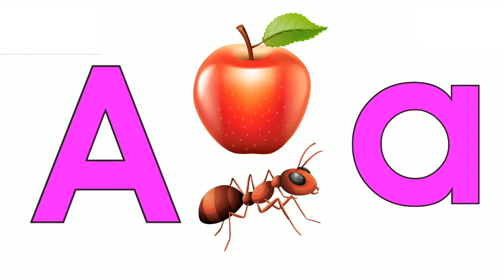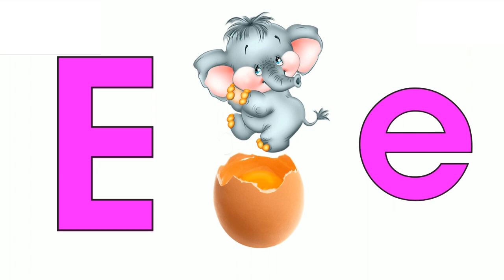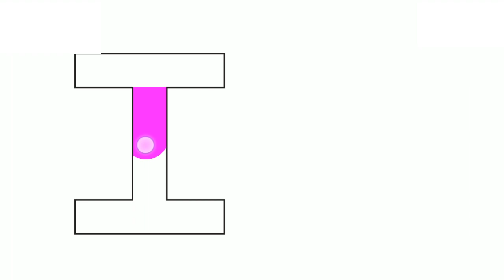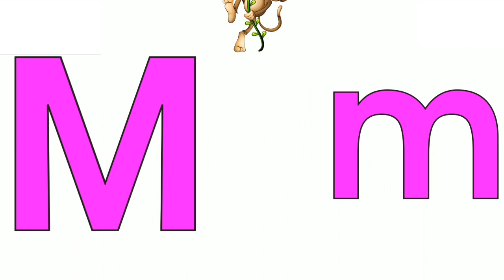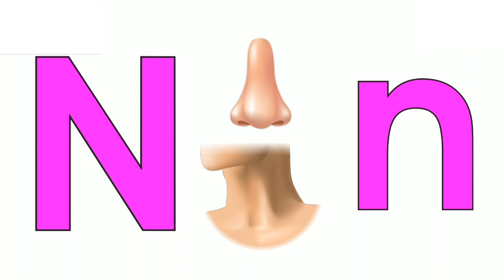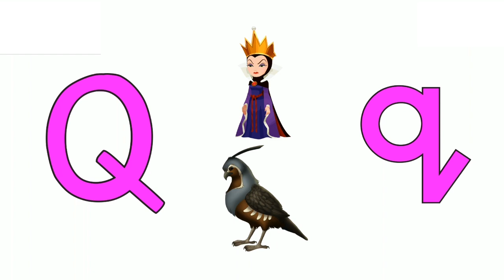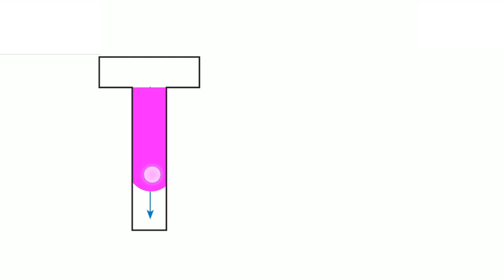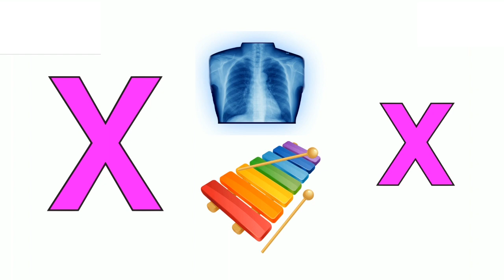ABC Song Alphabets Song WITH TWO word For Kids Songs For Babies Nursery Rhymes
1.  a for apple b for ball
2.  phonics song
3.  abc song
4.  alphabet song
5.  rhymes
6.  abcd
7.  abcdjkn
8.  a for apple b for ball c for cat
9.  English alphabet
10. phonics song
11. abcd
12. abcdefg
13. kids
14. Phonic Song With Live Pictures As Videos 15. Toddlers
16. A For Apple
17. abcd song
18. phonics song
19. abc song phonics
20. a se anar aa se aam
21. kids A for Apple, B for Ball
22. Alphabets
23. छोटे बच्चो की पढ़ाई
24. kids class
learn alphabet song
3D animation alphabet
ABC song for childrens
a for apple
rhymes abcd
abcd song
phonics song
kids

badi abcd
chhoti abcd
a for apple for kid's
apple song pre learning videos
English songs for kids
abcd rhymes
hindi nursary rhymes
nursery rhymes in hindi
nursary rhymes
rhymes
english rhymes
rhymes in english
nursary rhymes in english
abc song
hindi varnmala
anar
abc song nursary rhymes
बालगीत
हिंदी वर्णमाला
phonic song
phonics songs
abcd phonic songs
phonics song rhymes
@ChunChun TV
@ChuChuTV Hindi
@Jugnu Kids - Nursery Rhymes and Best Baby Songs
@Cocomelon - Nursery Rhymes
@Riya Rhymes
@Hindi English Pathshala
@Infobells - Hindi
@HappyLoo - Nursery Rhymes & Kids Songs  @Happy Bachpan
@Diana and Roma THA
@CVS 3D Rhymes & Kids Songs